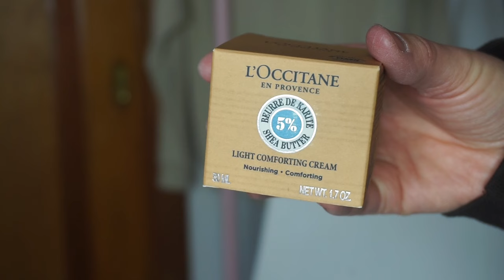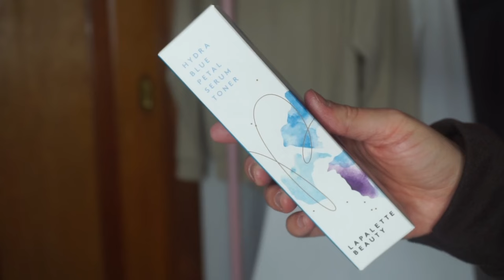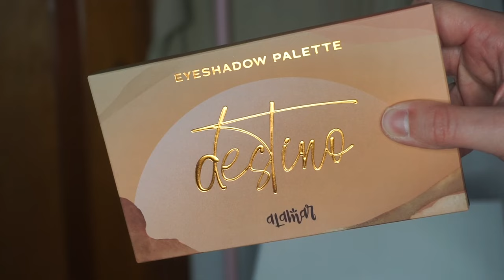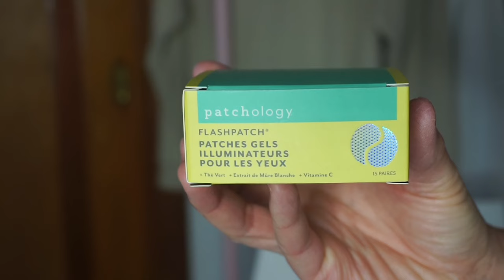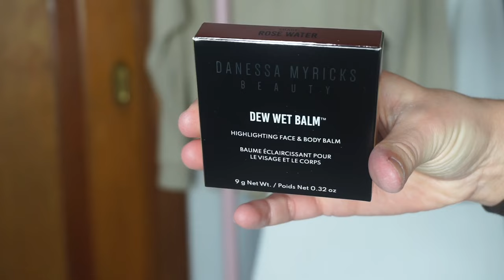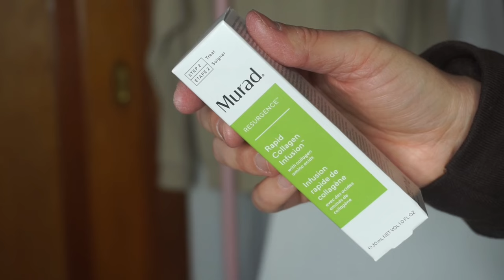NOVEMBER 2023 GLAMBAG + BOXY CHARM + ICON BOX / / $500+ IN PRODUCTS THIS MONTH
In today's video we are unboxing the Ipsy glambag, boxy charm, and icon box!!! I calculated over $500 in products this month, that's insane! Dare I say this is the best Ipsy month ever!